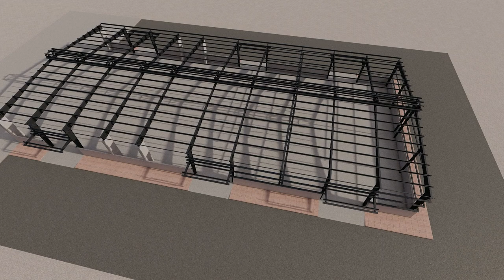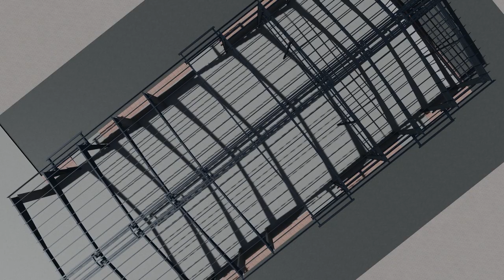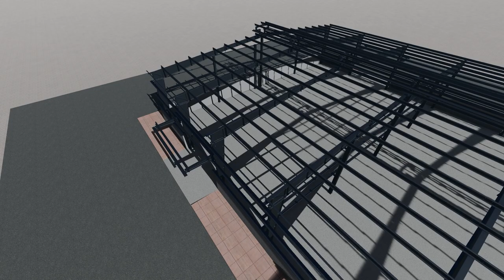structure frame design ! metal frame steel ! frame structure 3d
ABOUT US
'K K STEEL" is a steel structure building manufacturing company. The construction The division was established in oct 2008, within a10 year of span we have built more than 560 projects in the different region of India.From the 2014 "K K STEEL" founded PEB Division within the time of 8 years we completed more than 185 projects with the built are over 45,00,000+ square feet in PEB Division.
*Advantages &Features
*Larger Spans
Up to 50 meters without any columns in between
* Cost effective
Optimum utilization of materials, built-to-design steel section and construction , all lead to direct & indirect cost savings. Reduce foundation cost with wider bay spacing.
* Faster construction
Time saved in money earned PEB save 50% construction time compared to conventional methods. 1,00,000sq.ft.building can be made ready for occupation within 8-10 weeks.
* Re -locatable
PEB permit future expansion & relocation through easy dismantling & reassembling/
*ISO VIEW /3D STRUCTURE
Industrial project
Residential project&
Commercial project
*Our Specialities
Industrial EOT Crane Building
Warehouse /Godowns
Rail Yards
Logistic Yard
Cold Stores
Industrial All Steel Building
Workshops
Transport Terminals
Exhibition Halls
Service Stations
Sports Halls
Shopping Mall
Meeting Hall
Resort Hall
Function Hall
auditoriums
Food Courts
Parking Lots
Hotel Steel Building
 *TYPE OF CRANE
-SINGLE GIRDER CRANE
SINGLE GIRDER  EOT CRANE MANUFACTURER IN 1 TON TU 20 TON
*DOUBLE  GIRDER CRANE
 -DOUBLE  GIRDER EOT CRANE  MANUFACTURER IN 5 TON TU 200 TON
*GANTRY CRANE / BRIDGE GIRDER
 -MANUFACTURER IN 5 TON TU 200 TON
What is a shed used for?
How do you design a PEB structure?
What is the full form of PEB?
How do you find the weight of a PEB structure?
Is it cheaper to buy or build a shed?
Is it cheaper to make your own shed?
What is the cheapest way to build a shed?
What is the difference between modular and prefabricated?
How high can a modular building be?
What is a major advantage of modular construction?
Is owning a warehouse profitable?
Is investing in warehouse a good idea?
What should I look for when investing in industrial property?
What are the disadvantages of steel structures?
What are the cons of steel?
What are the four types of steel?
What is difference between PEB and conventional steel structure?
What is PEB warehouse?
What is PEB column?